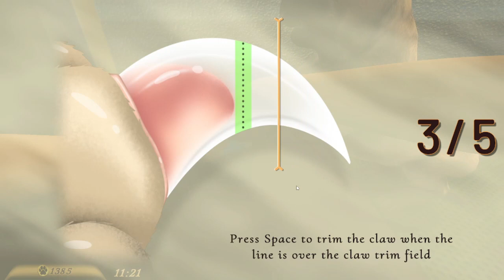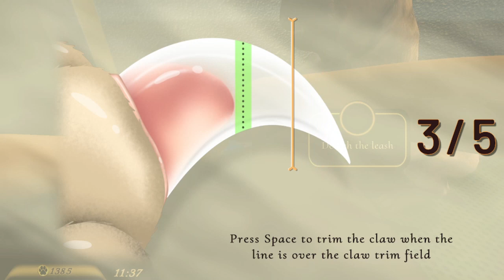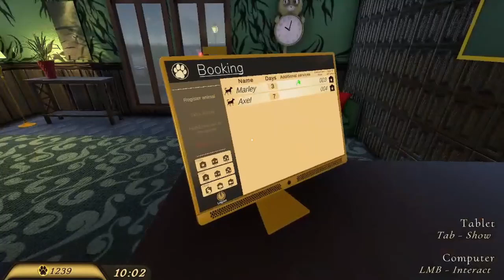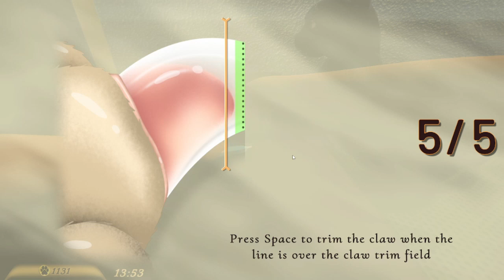Pet Hotel Prologue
Join me as I take a first look at Pets Hotel Prologue!

Pets Hotel: Prologue is just part of the gameplay that awaits you in the full version of the game. Pets Hotel: Prologue gives you a unique opportunity to build, design, and run a place where pets can feel at home. Cats, dogs, turtles, and many other animals are waiting for you to take care of them!